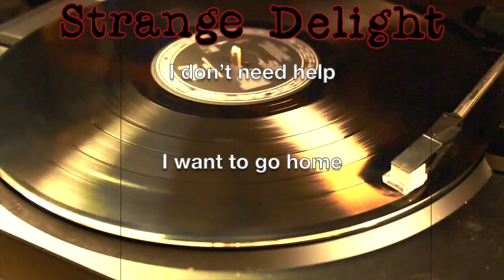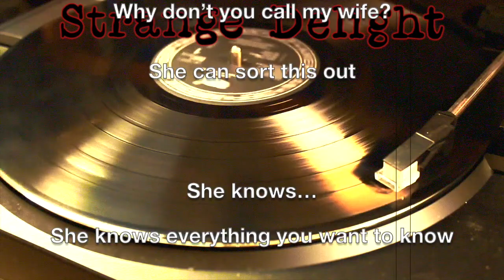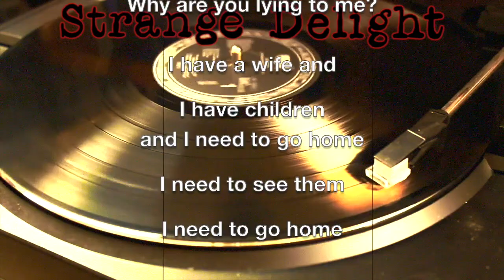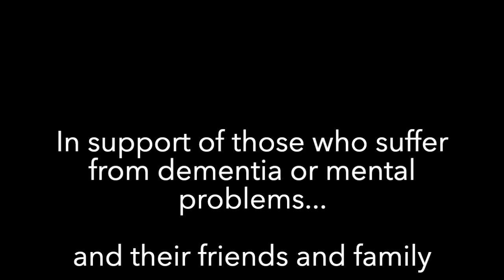Strange Delight - Where Am I?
A dark and sinister track about a man losing his mind... In support of people suffering from dementia or mental problems..